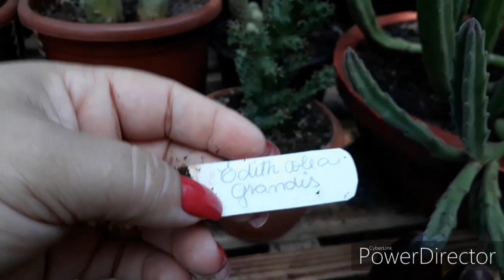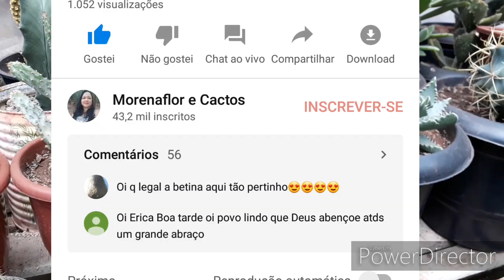Tapete persa...stapelia lendertiziae lindas em floração mais dicas de cultivo